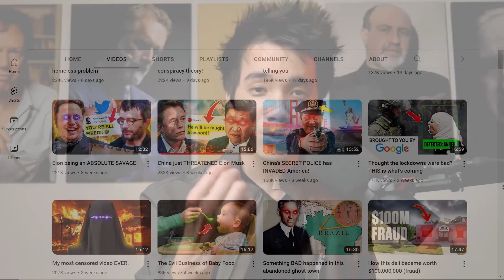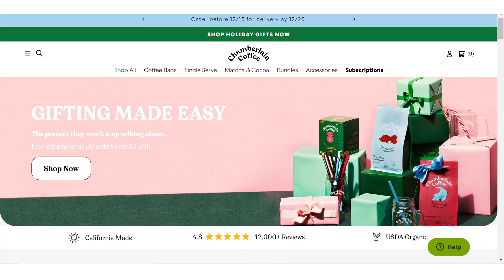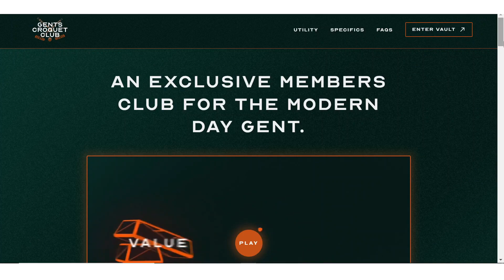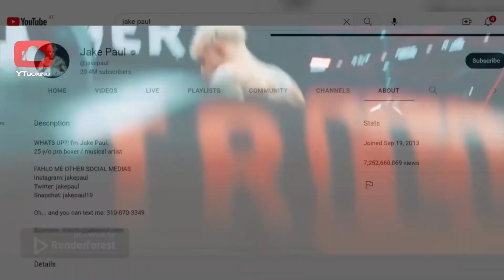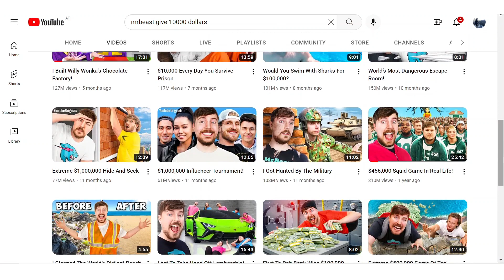World richest youtubers under the age of 25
Recently one of the richest people under the Age of 25 have come from youtube. It is a platform where allot can be made. And everybody can make it.
 It does not matter what age you are, who you are, or your background. Anybody can make it but also it is not for everybody.
I created this list to show that there are a lot of young people who really make it because of a youtube career. Some of them have other businesses. Like Iman Gadzhi and his Agency. Jake Tran or even Emma Chamberlain with her coffee brand business.
This is one of the first videos I have ever done, and any critique, can be helpful.